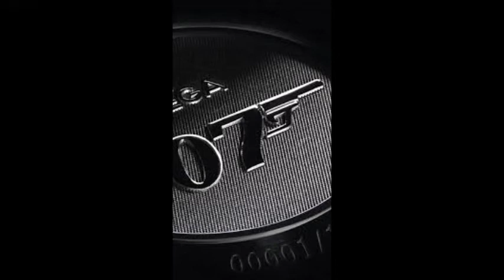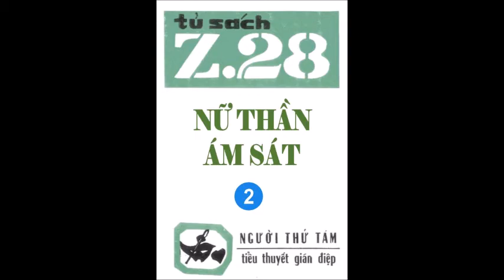Nữ thần ám sát - Chương 2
Mời quý vị đón xem toàn bộ các tác phẩm Z28 đã được đăng tại đây:
NỮ THẦN ÁM SÁT
Do thiệt hại quá nhiều nhân lực cũng như tài chánh mà nguyên nhân chính đến từ sở mật vụ và điệp viên Z28 Tống Văn Bình gây ra.  Một kế hoạch tỉ mỉ gần như hoàn thiện với mục đích  ám sát điệp viên siêu nguy hiểm Z28 với ất cứ giá nào được vạch ra bởi Smerch.
Ông tổng giám đốc Hoàng cũng phong phanh biết được kế hoạch lần này của Smerch nên quyết định rút Z28 vào bóng tối vì không muốn sở mật vụ phải mất đi một điệp viên thượng thặng trước kế hoạch quy mô lần này của gían điệp địch.
Thế nhưng biết được bịnh "Hảo ngọt" của điệp viên Z28, Smerch đã quyết định dùng mỹ nhân kế và Văn Bình đang dĩ nhiên cắm đầu chui vào cạm bẫy ái tình một cách ngoan ngoãn. Tính mạng Z28 lần này như chỉ mành treo chuông. Ông Hoàng và sở mật vụ phải làm thế nào để chặn đứng âm mưu ám sát Văn Bình lần này trong khi điệp viên Z28 ngoan cố chui đầu vào chỗ chết.
Cuộc đấu trí lần này giữa sở mật vụ và cơ quan gián điệp Smerch của Nga SÔ diễn ra trên đất Sài Gòn, Ai là kể cắp? Ai là Bà Già? Mời quý bạn theo dõi nội dung bộ truyện Nữ thần ám sát của Người Thứ 8 được viết vào năm 1968.
Trân trọng